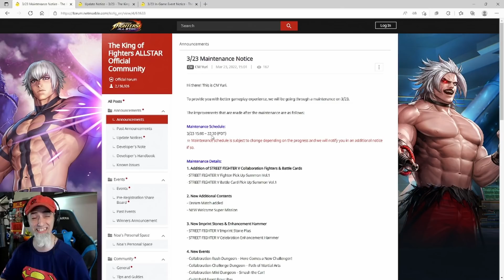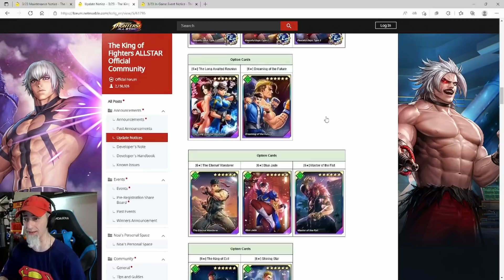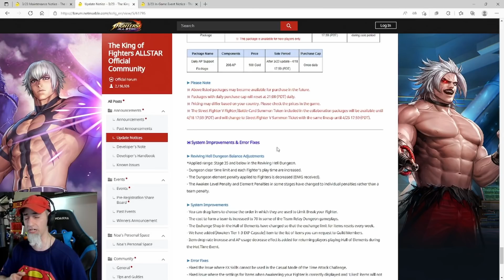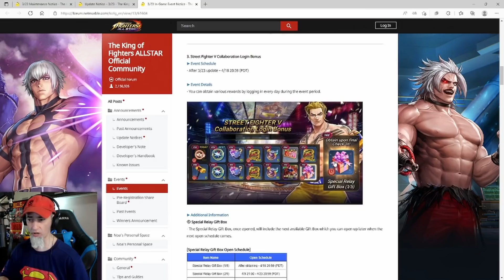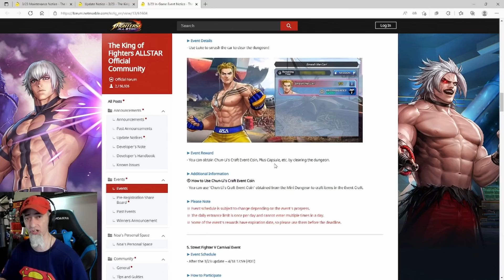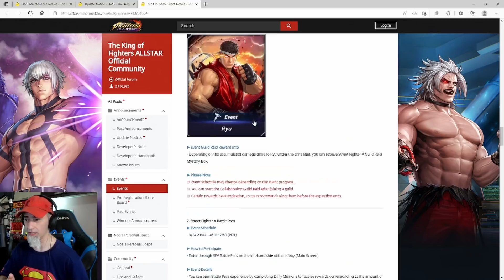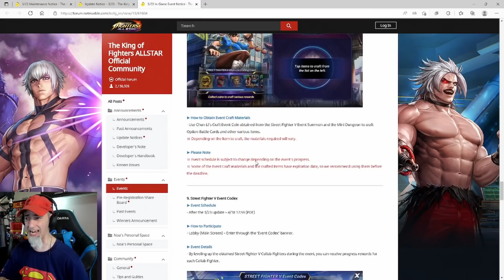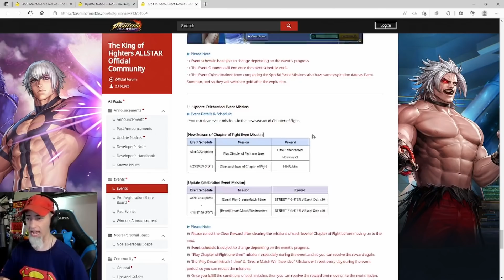Street Fighter Patch notes! EX Characters and Bison trailer reaction! King of Fighters All Star